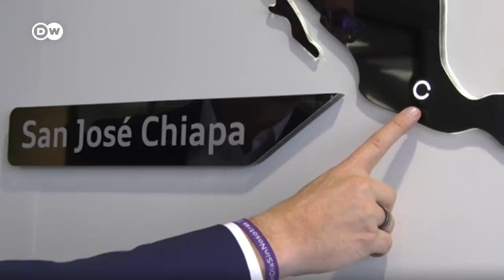Freno a las automotrices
A diferencia del resto de estados mexicanos, el gobierno de Puebla ha aplazado hasta el 15 de junio la reactivación de la industria automotriz para prevenir un nuevo repunte de contagios. La decisión ha implicado arduas negociaciones al más alto nivel. Las marcas alemanas Audi y Volkswagen se verán aún más afectadas en un sector que ha caído ya alrededor del 80% en sus ventas en México.